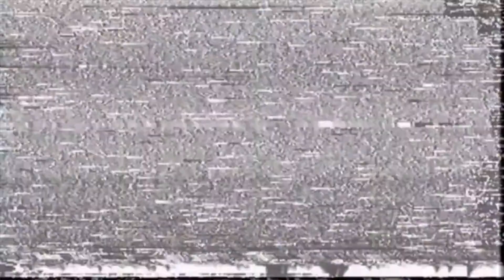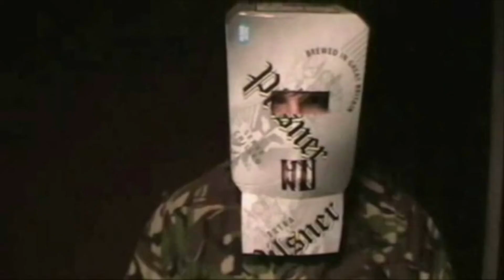T R A I L E R - R e v e n g e O f T h e A l c o h o l A l l i a n c e | 2 0 0 9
Pat To The Past 📼
Episode 24: 'TRAILER - Fosters Boy & The Carling Kid: Revenge Of The Alcohol Alliance' from 2009.

Edited by: Pat

Camera: Panasonic SDR - S7

Intro Theme by Sam Bowers.